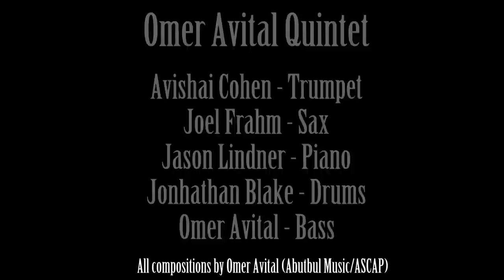omer avital quintet // modern souls of ancient men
Live @ Casa del Jazz, Roma